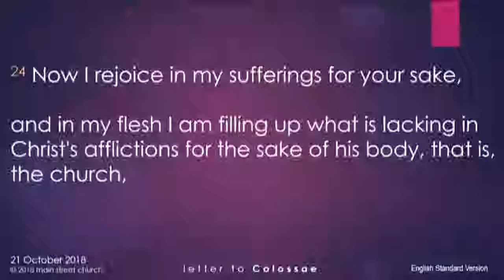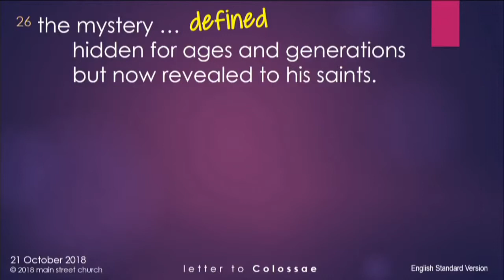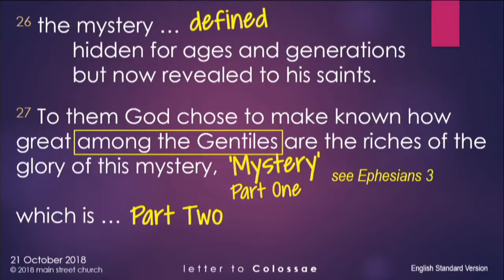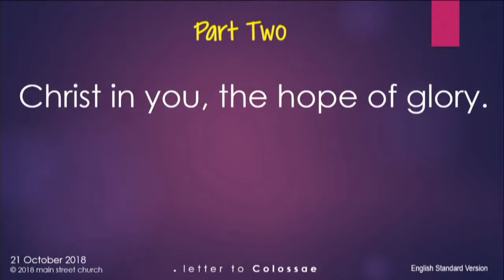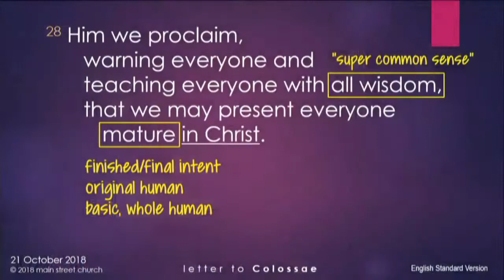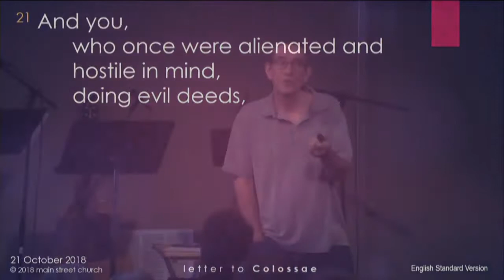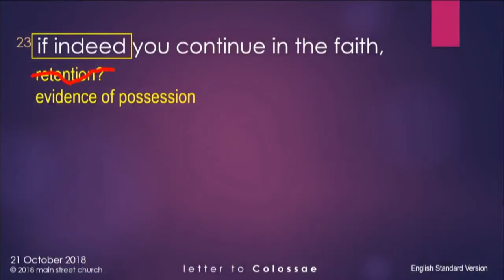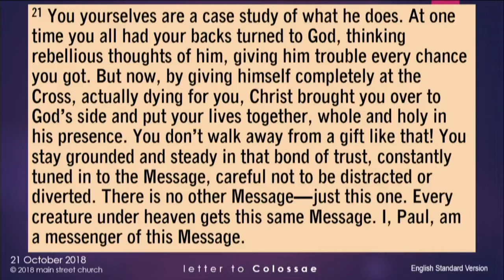Sermon 1040 21Oct2018